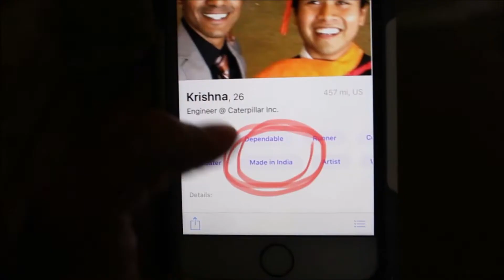DIL MIL: an honest review of the Indian dating app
Hey guys! in this week's video, Anushka goes over the reasons why she loves (and also may not love) the popular south asian singles dating app, Dil Mil. let us know what you think in the comments below!!